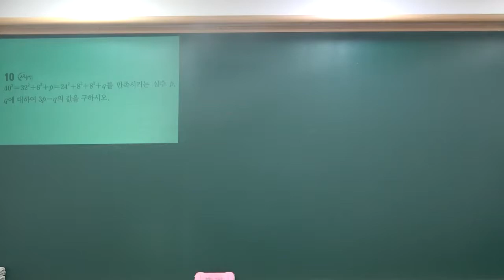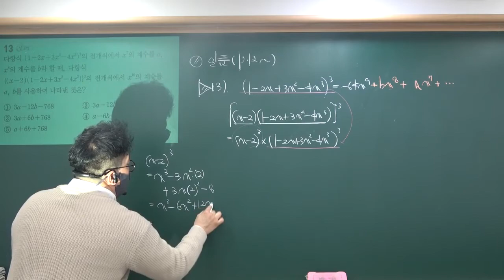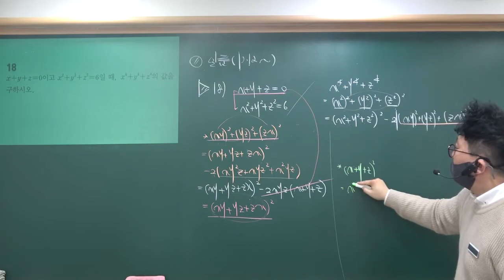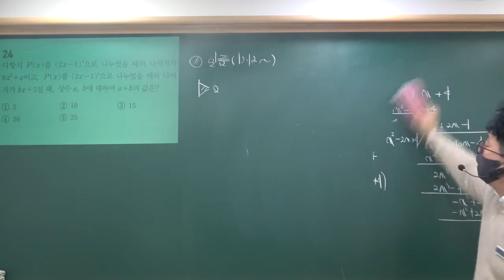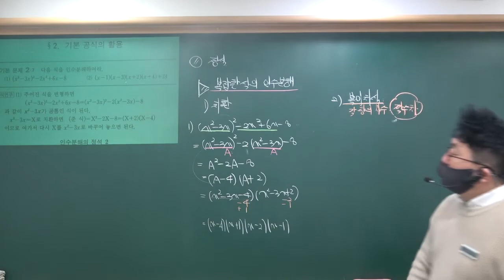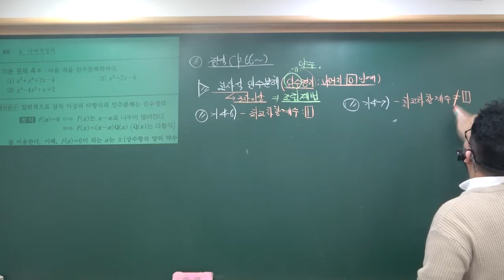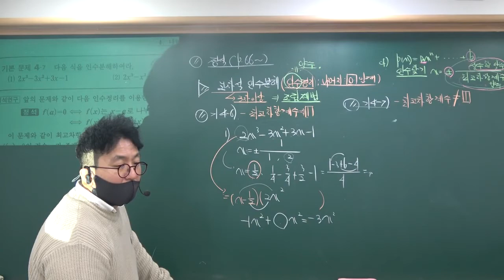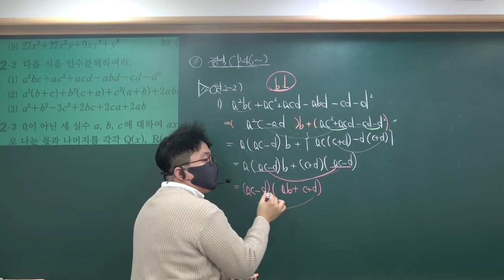2020-2021 겨울방학 정규 수학상심화(정석/일품) (일품)_다항식연산:고난도문제/(정석)_인수분해 2021 1_9